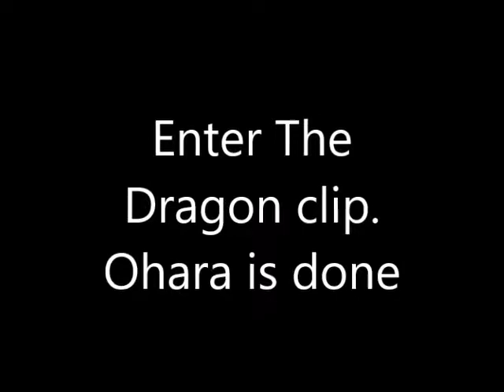Enter The Dragon clip Ohara is done